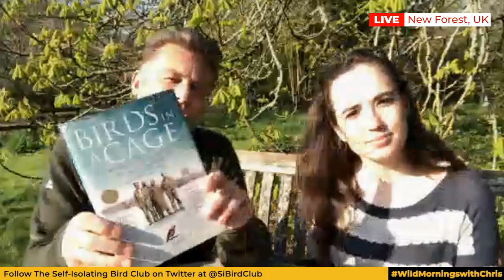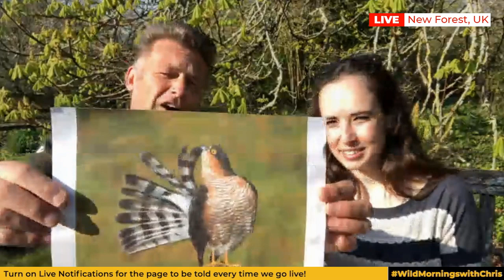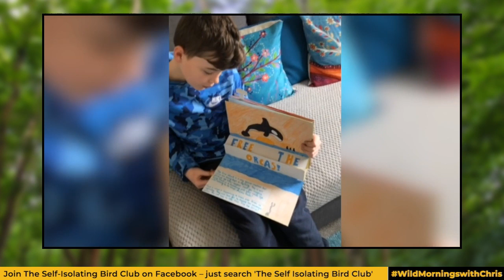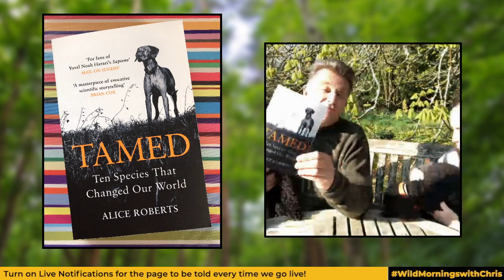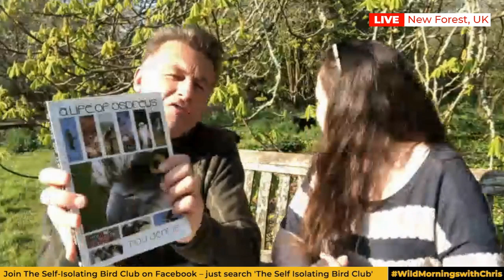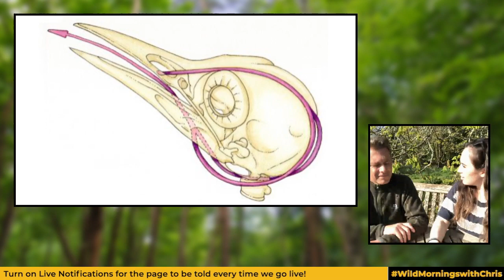SIBCLive with Lindsey Chapman – Episode 24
Poodles, Wolves and Ospreys... LIVE now from the New Forest with Megan McCubbin & Lindsey Chapman.